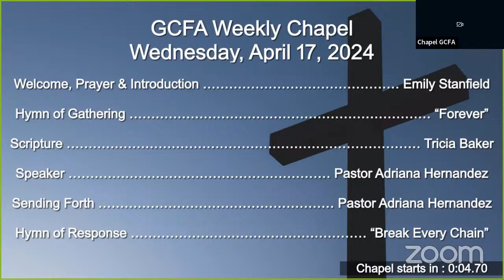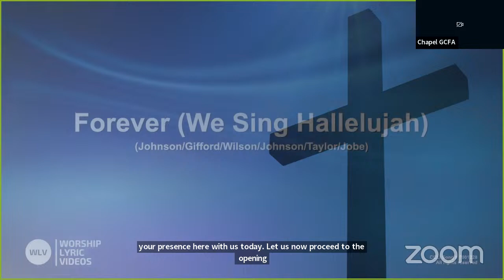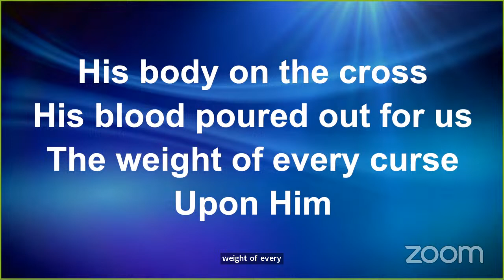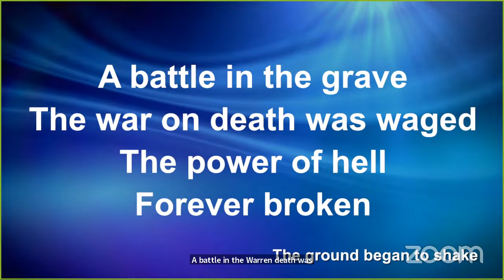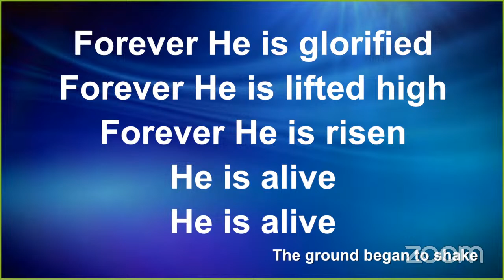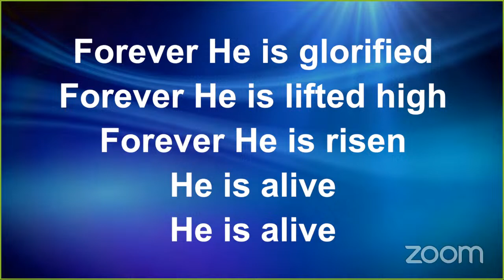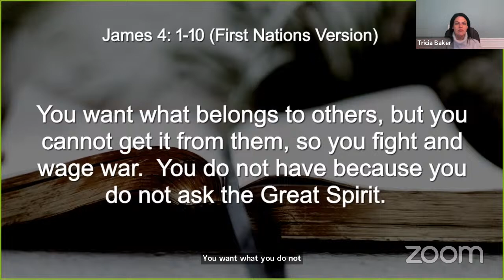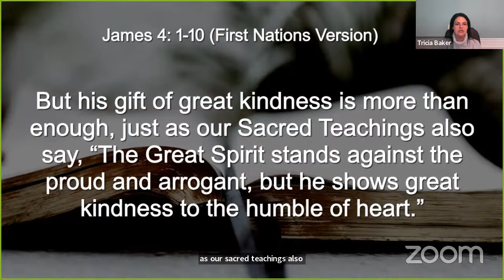GCFA's Weekly Chapel Service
Tune in to our Livestream for GCFA's Weekly Chapel Service! We're honored to have Pastor Adriana Hernandez bringing a Devotion, along with uplifting prayers and worship. ❤️ Join us for this moment of spiritual reflection and renewal.

Forever (We Sing Hallelujah)
Authors: Brian Johnson, Christa Black Gifford, Gabriel Wilson, Jenn Johnson, Joel Taylor, Kari Jobe
Worship Lyric Videos

Authors: Will Reagan
CCLI Song #: 5910977
CCLI Streaming License # 22063930
Worship Lyric Videos